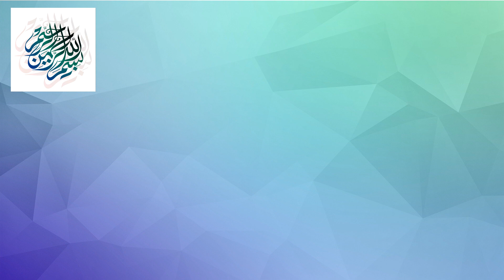Children of Israel worship one God, My lord and your lord | Muslim Brooklyn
Assalam u alykum everyone.

💌I get Motivated with your Positive Comments

Her journey to Islam.